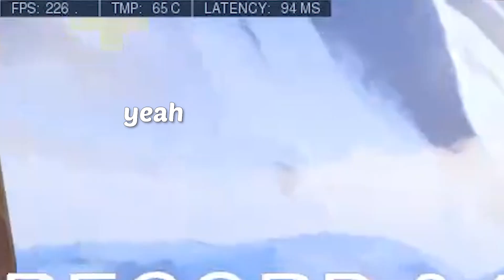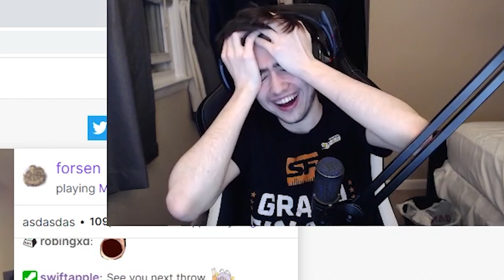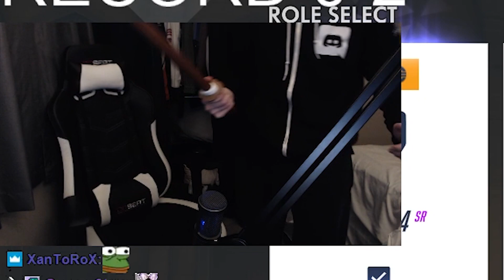what too much overwatch does to your mental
FeelsAmazingMan Overwatch is great